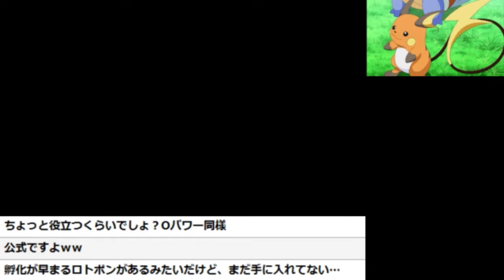バトルエージェントで完全なる事故パーティで挑まされた…【ポケモンUSUM（ウルトラサン・ウルトラムーン）】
レンタルポケモンで戦う施設バトルエージェントで「水統一・ミズZ統一・アシレーヌ2体」という完全な事故パを掴まされる。